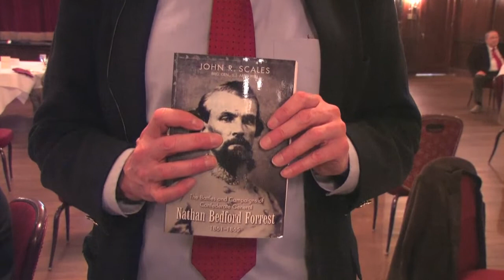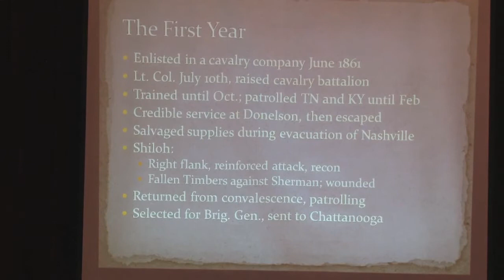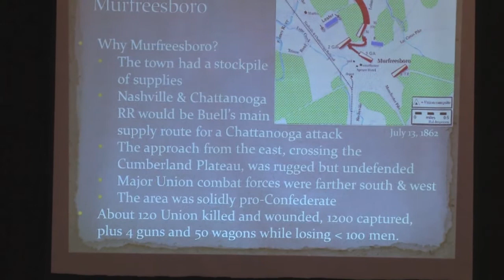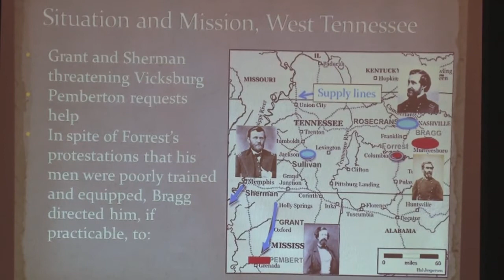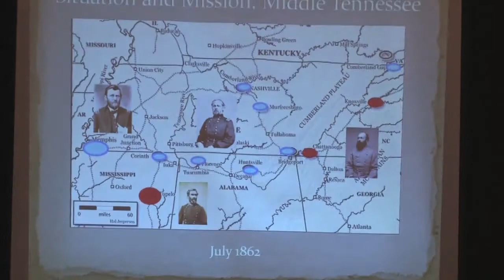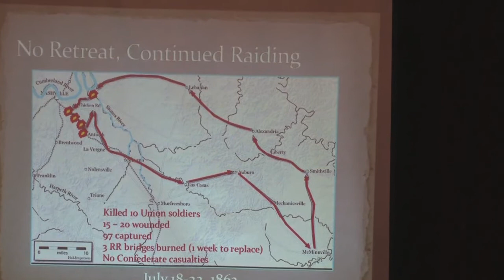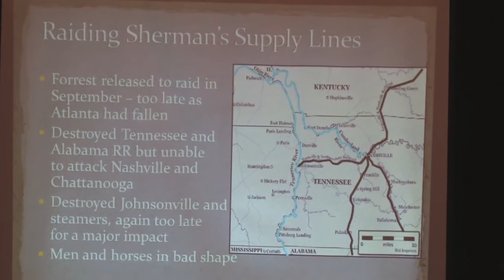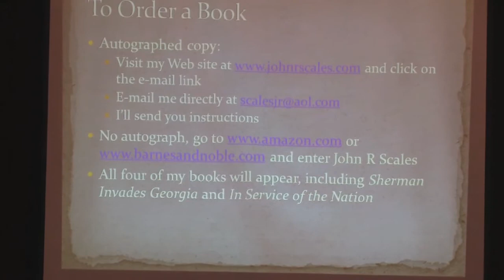"Did Forrest Make a Difference?"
Milwaukee Civil War Round Table, NOV 12, 2020

Featured speaker General John Scales, Veteran / author / historian.
Topic is The Wartime Career of Nathan Bedford Forrest.